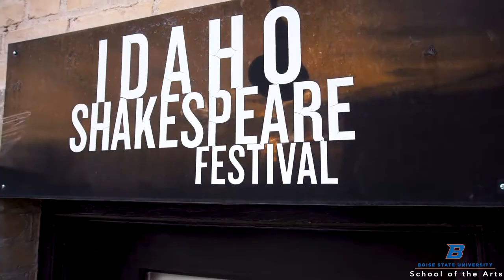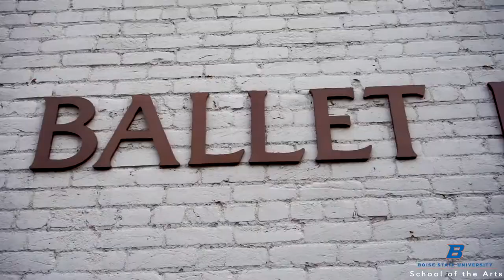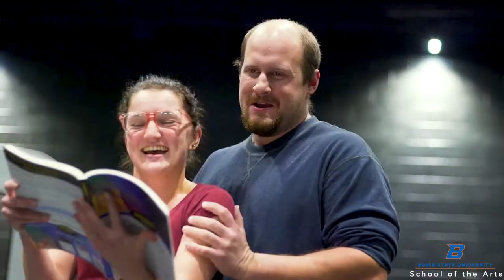School of the Arts at Boise State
Hear from students about studying the arts at Boise State University. School of the Arts encompasses the departments of Art, Design and Visual Studies; Music; and Theatre, Film and Creative Writing.